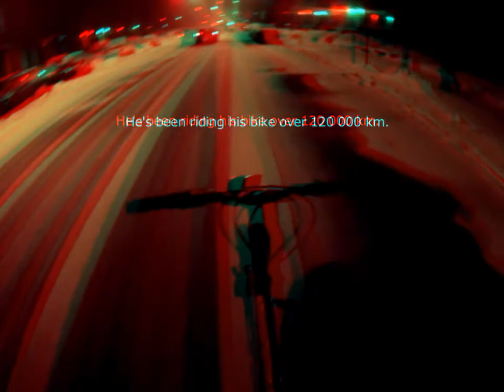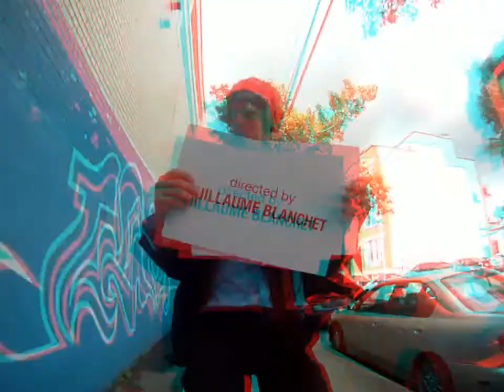"THE MAN WHO LIVED ON HIS BIKE" awesome video in 3D | 3D Media Revolution TV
"THE MAN WHO LIVED ON HIS BIKE" awesome video belongs to its owner! Converted to 3D using 3D Video Converter Put on red cyan 3D glasses to enjoy 3D effect.

"the man who lived on his bike" bike "street bike" "guy wh lived on his bike" "road bike" "street bikes" "funny stuff" awesome 3D "3D Video Player" "3d video converter" video stereoscopy convert "convert to 3d" "2d to 3d" "red cyan 3d" "anaglyph 3d" "3d video" "watch in 3d" "3d movies" 3d "3d movie" "3d videos" "3D Film" Player "video to 3d" "anaglyph 3d video" "3d effect" 3-d "3d glass video" "awesome video"